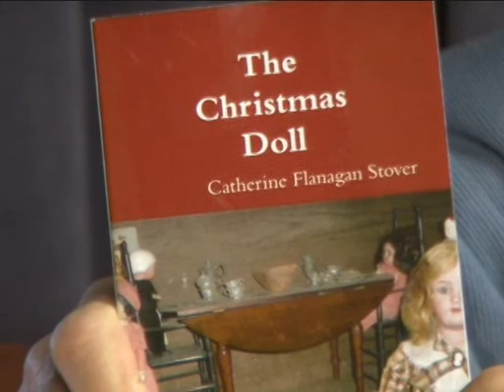catherinestover 5 12